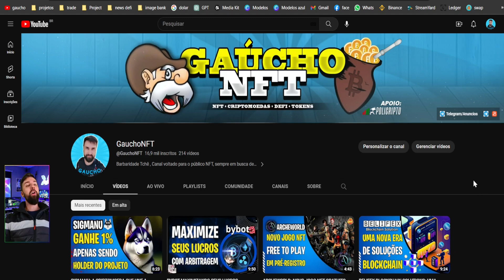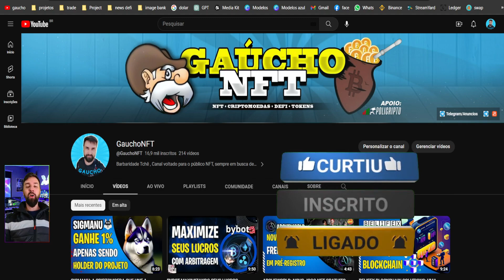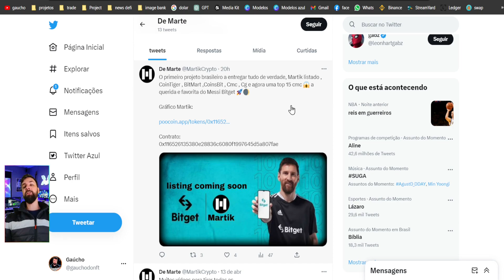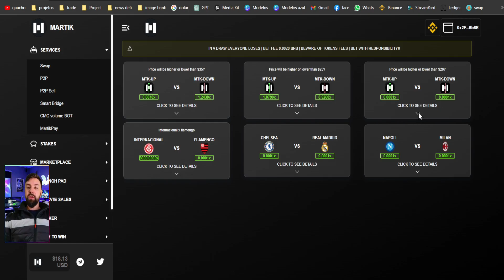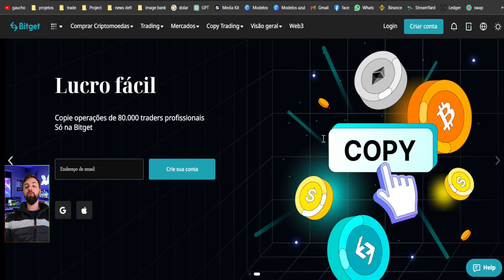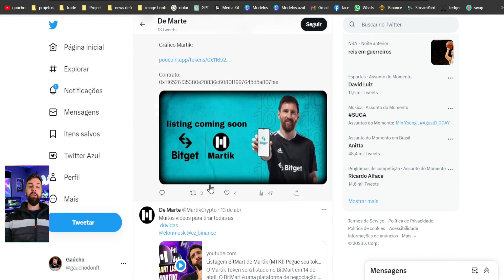BITGET PODE SER A PRÓXIMA EXCHANGE A LISTAR MARTIK??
🏅MARTIK🏅
Ao investir no projeto MARTIK, os investidores irão lucrar com a apreciação cambial que ocorre naturalmente com a entrada de novos detentores no projeto, provocando uma imensa valorização a médio e longo prazo do seu investimento, para além de outras vantagens e ganhos através de NTFs , launchpad, jogos, programas de indicação, sistema de pagamento e transferência com taxa 0% e sistema NFT único.

✅Atualizações.
     🎭Eventos!
     🎭Novo conteúdo!
     🎭Spoilers!
     🎭Previa!

🚨 MUITO IMPORTANTE 🚨

jogos NFT
Play to Earn
Jogos Free to Play
Cripto Games
Jogos de Graça
 Free Mint
 NOVO JOGO NFT
 JOGO NFT GRATUITO
 SORTEIO NFT
 GRÁTIS
 JOGO NFT
 JOGOS NFT
 PAGANDO
 NFT PAGANDO
 GAME NFT
 JOGO NFT GRATIS
 FREE TO PLAY
 NUEVO NFT
 GRÁTIS
 NFT FREE